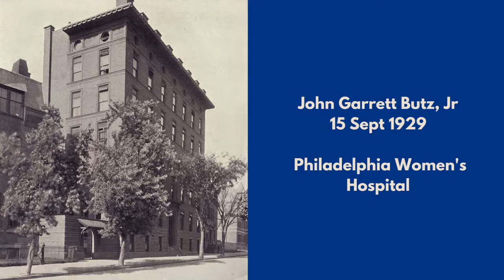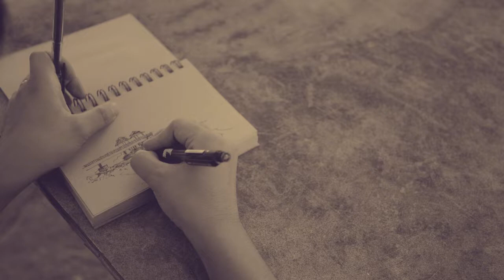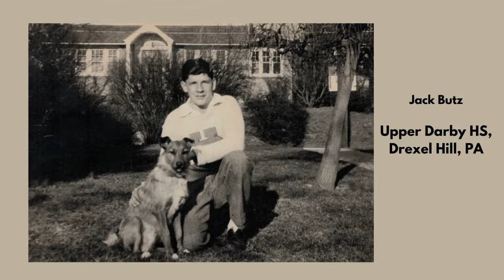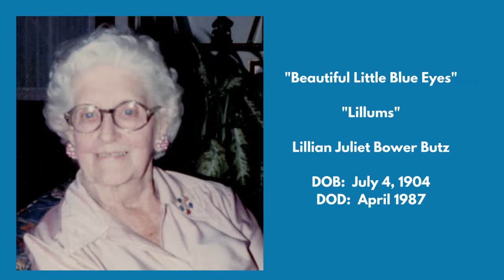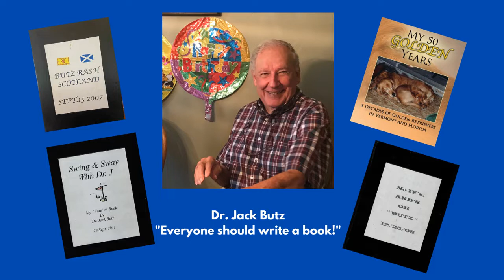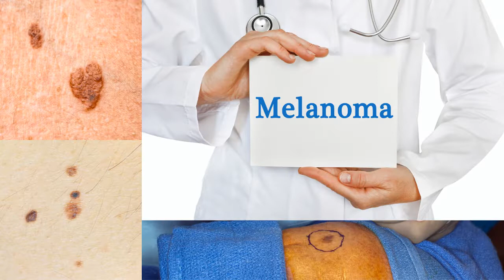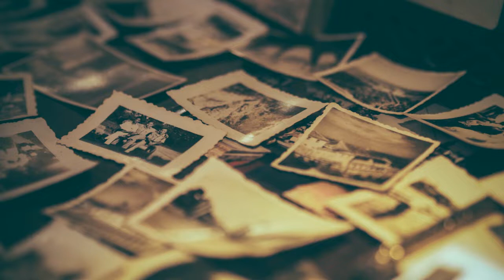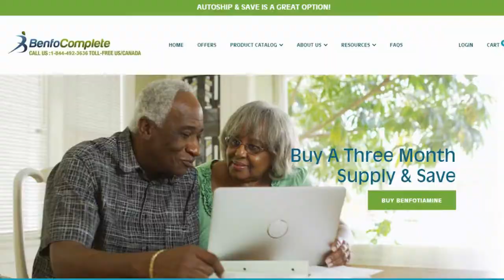An Hour with Dad! Stand Up & Speak Up with Debby Montgomery Johnson and Dr. Jack Butz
FATHER'S DAY SPECIAL! For me there is nothing as great as spending quality time with a man who has lived 92-plus years so far!  Family history is important and as we grow older and want to understand WHY we are the way we are it's interesting to hear from older family members - they may have the clues to US!  This is the first part of an Hour with Dad (turned out to be almost 90 minutes total) and it is my hope that this conversation with encourage you to spend more time with your parents/grandparents/aunts/uncles and friends.  It's priceless and better than any "Breaking News" online or on the TV!